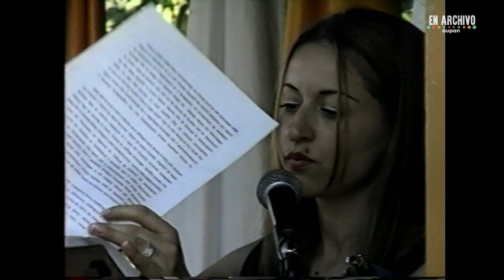Entrega del Centro de Formación y Producción para el Trabajo en 1997 - En Archivo - Aupan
En 1997, se llevó a cabo la entrega del Centro de Formación y Producción para el Trabajo.